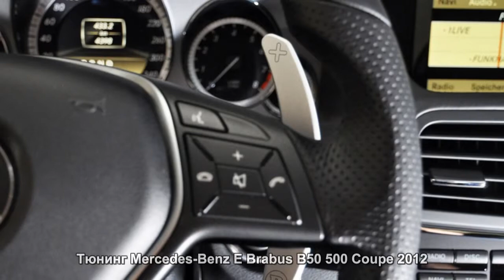#409. Тюнинг Mercedes-Benz E Brabus B50 500 Coupe 2012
Знаменитые тюнинг-ателье.
Качественная видео подборка.
Концепт-кары и тюнингованные модели.
Уникальные автомобили мира.
Надежные автомобили BMW.
Отличное звуковое сопровождение.
Современные модели Mercedes-Benz.
Самые мощные автомобили.
Авто концепты и тюнинг.